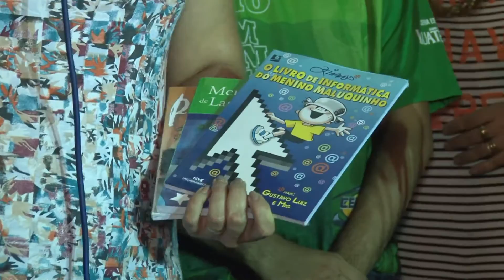SEGUNDO DIA DE COMPETIÇÃO RALLY CERAPIÓ PARA TVS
Rally Cerapio 2016